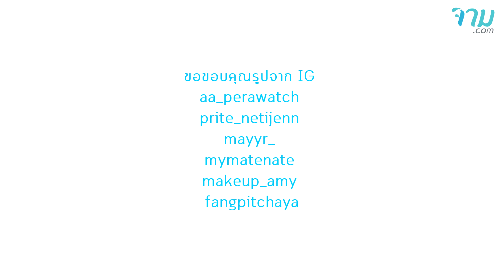5 ยูทูปเบอร์เจอดราม่าแรง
ถ้าพูดถึงอาชีพที่เด็กๆ สมัยนี้ใฝ่ฝันอยากจะเป็นกัน ต้องมีอาชีพของ "ยูทูปเบอร์" อย่างแน่นอน เพราะถ้าทำคอนเท้นต์ออกมาตรงใจใครหลายๆ คน ก็จะกลายเป็นคนดังในโลกโซเชียลทันที

อ่านรายละเอียดเพิ่มเติม